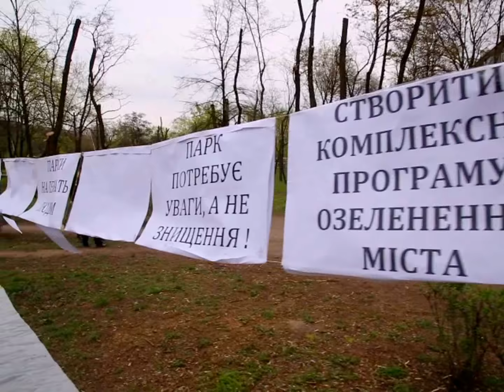В Запорожье активисты защищают сквер Яланского от вырубки деревьев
Серьезно обострилась ситуация вокруг планируемого возведения в Запорожье нового торгово-развлекательного центра.
Видео Сергей Томко.